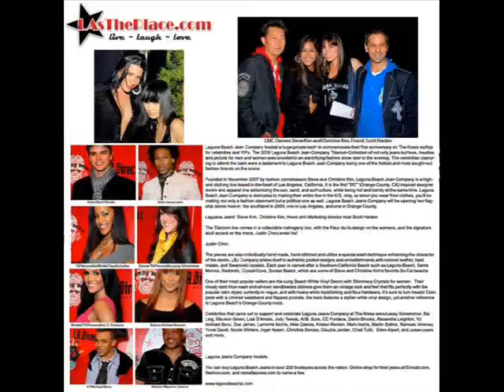VJ Michael Benz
Live Vj
Fashion Designer
Music Artist

View the video press kit